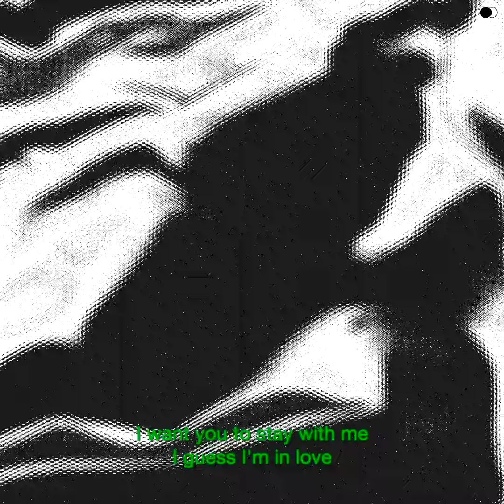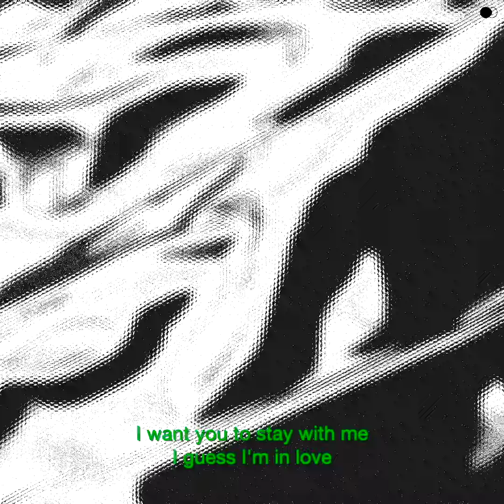[MV] 전민 (JEON MIN) - Stay With Me / Official Lyric Video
전민 (JEON MIN) - Stay With Me / Official Lyric Video